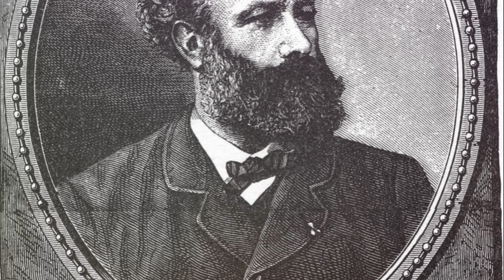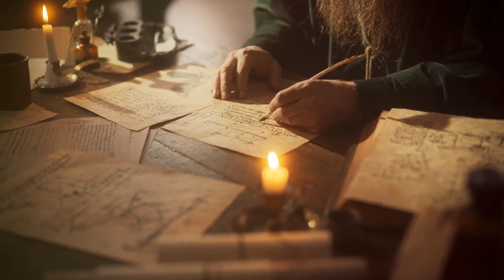Jules Verne; A Journey Through Time and Imagination; documentary video by REOL and InVideoAI